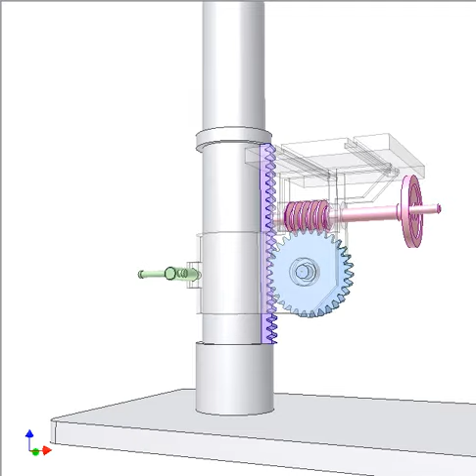Table lifting mechanism for upright drilling machines 1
Turn pink shaft for raising or lowering the table.
The gravity can not move the table down because of the pink worm self-locking.
The table is turnable around the machine post.
Use green screw to fix the table after adjusting.
Blue gear is a helical one that engages with violet rack of oblique teeth.